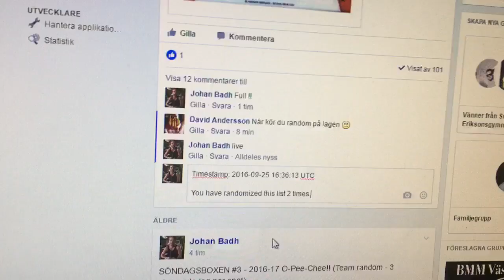trim F14DB498 2789 4755 A020 06138567AC03